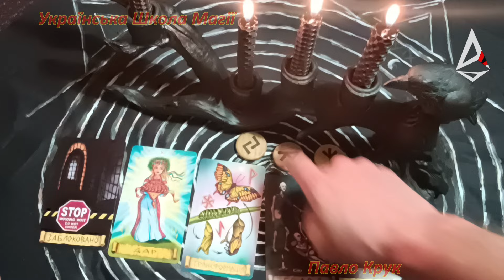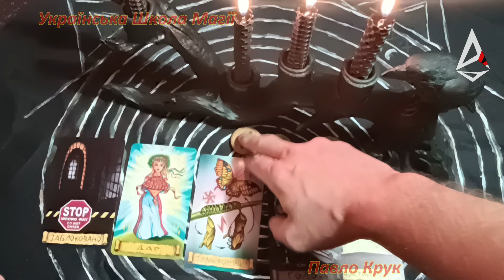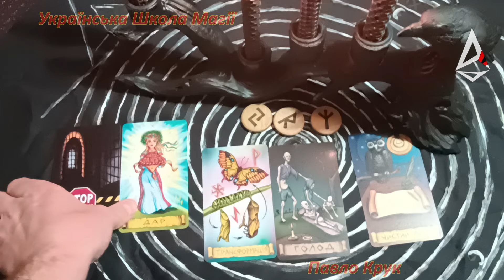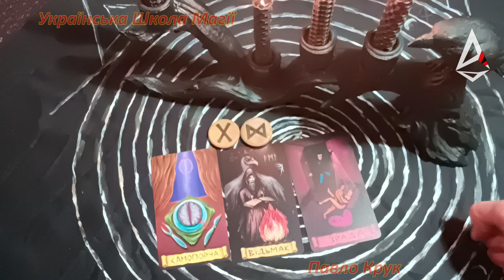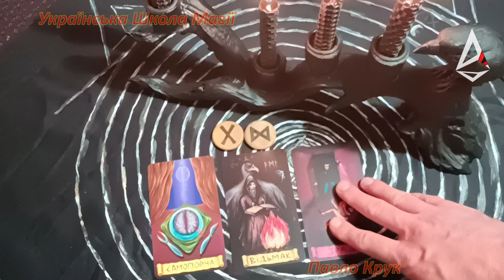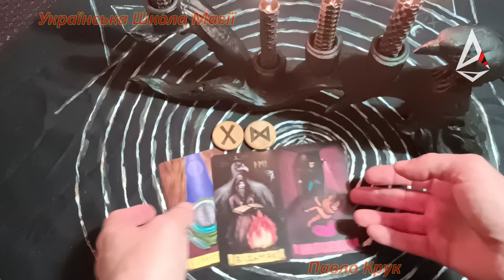Сучасна Українська Магія. Відьмак Павло Крук.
Телеграм канал Павла Крука "Сучасна Українська Магія (Павло Крук)"